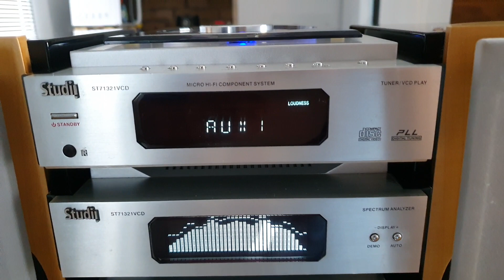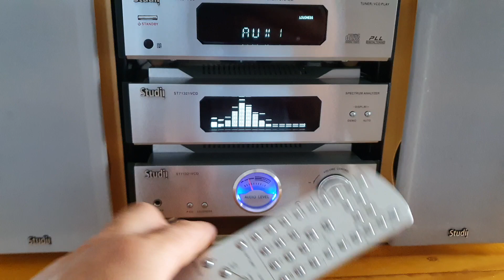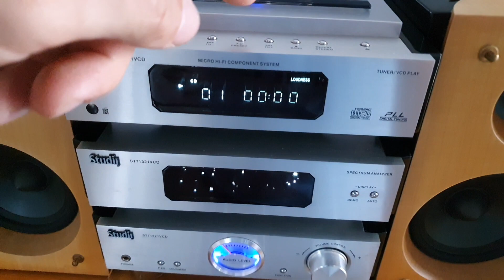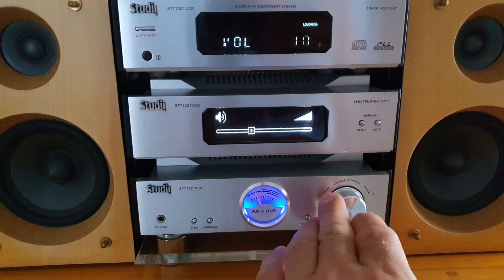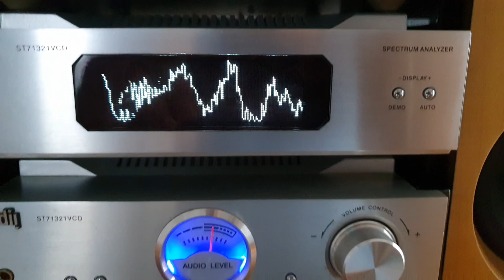Micro System Studii ST71321VCD Maravilhoso.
Mais um Micro system raro de encontrar para vocês curtirem.
Fabricado na china e modulado em 3 partes.